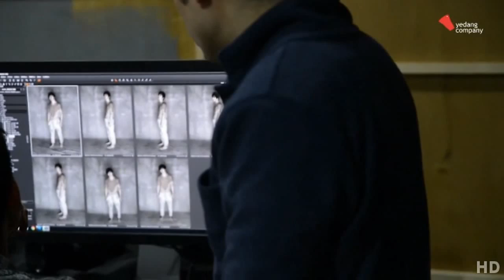C-CLOWN - 'Shaking Heart' Photo Shooting & MV Making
cr: CClown120719 / re-up: @zeng_ann